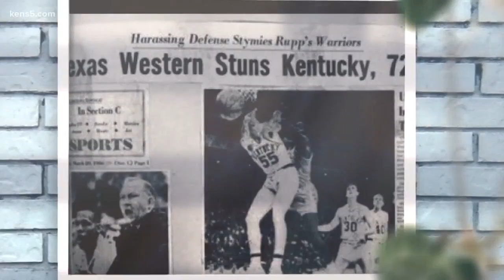From defying the odds to empowering the next generation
At 75, Nevil Shed has done more than most to pave the way for African American athletes. KENS 5's Jon Coker talked to him about his enduring legacy.